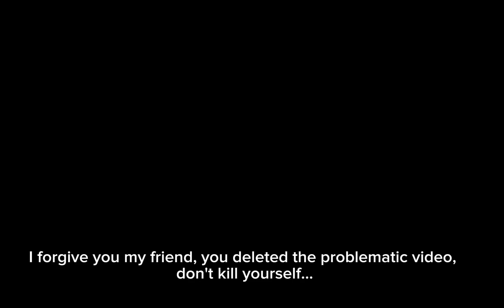I forgive you...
Fixed pur friendship :D
For emma, please don't kill yourself, why would you even post edited images just to expose a normal user,